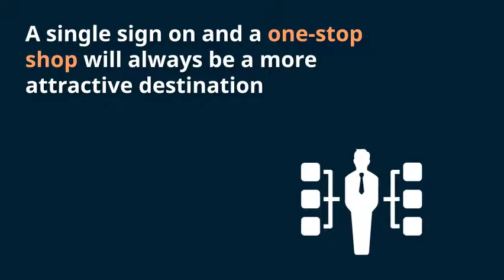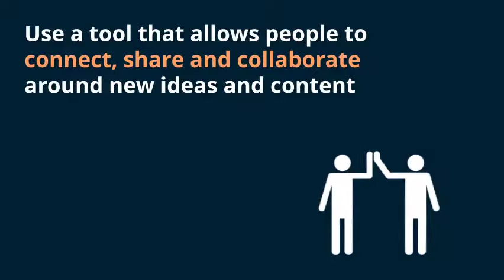10 Power Tips for Increasing User Engagement with SAP SuccessFactors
User Engagement is a major issue many organizations are facing and lose billions of dollars due to recruitment, training and other overhead due to lack of engagement.
TalenTeam CEO, Sandeep Nahata, shares 10 power tips on how to better engage with employees through the use of SuccessFactors Learning.